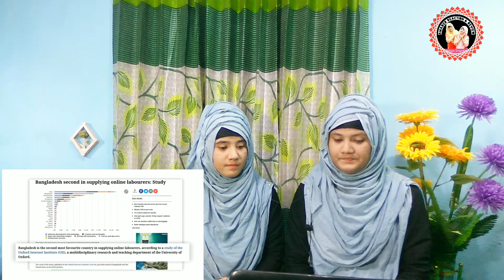10 Years Of Digital Bangladesh | ডিজিটাল বাংলাদেশের ১০ বছর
Hello YouTube Family Assalamualaikum. In this video we show the reaction of how Bangladesh is being transformed into a digital Bangladesh little by little.